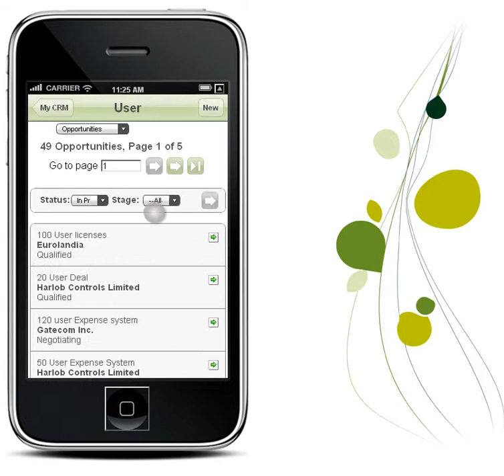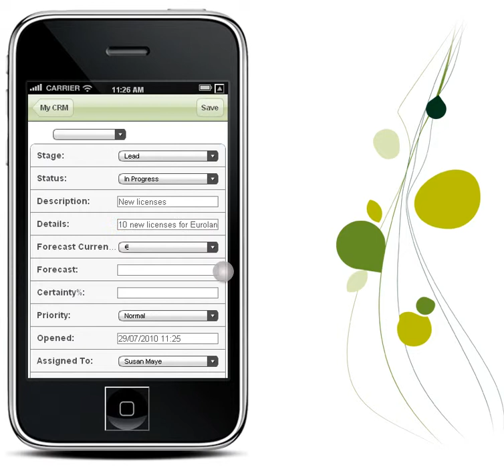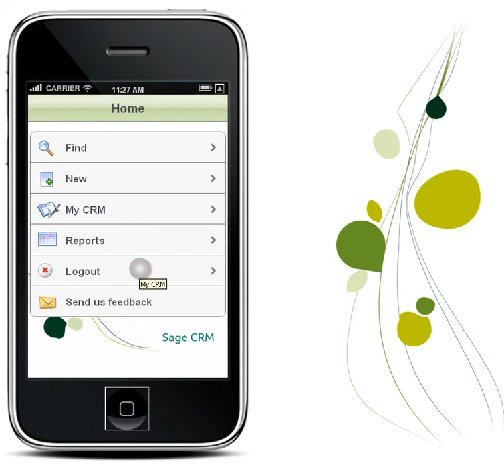Sage CRM - iPhone module - CA-Plus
"The Sage CRM for iPhone beta  add-on is great. It's clean and crisp and very readable - I love the use of the
spinners for the select lists! It gives my users the ability to get basic information while out in the feld and for a service company that's huge."
Karen Snyder, CIO -- American Pool